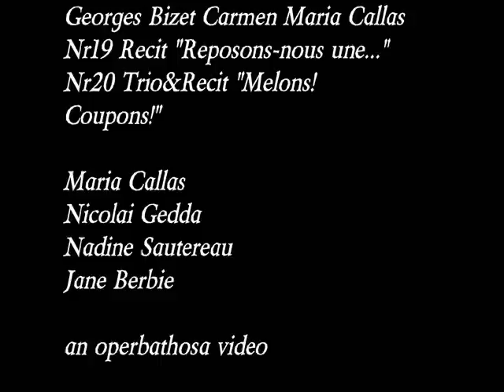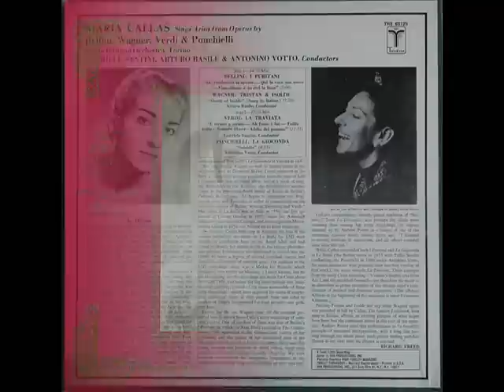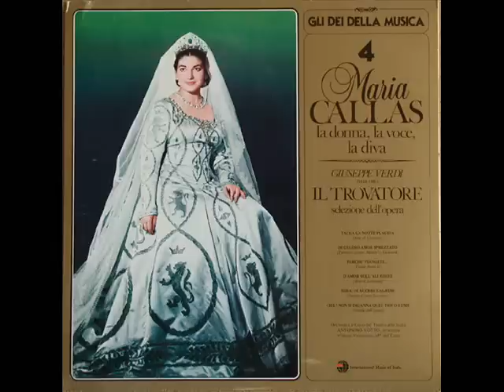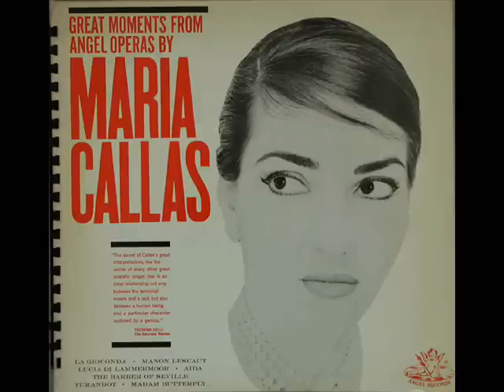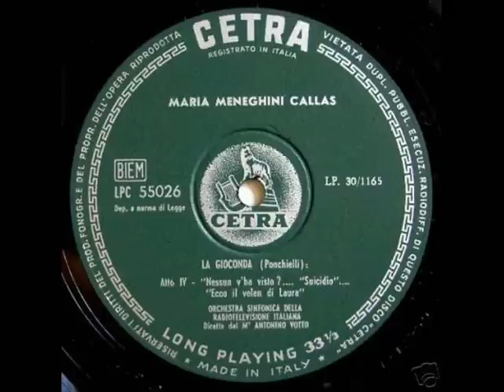Georges Bizet Carmen 'Card Scene' Maria Callas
original release original vinyl
pictures from the internet

Georges Bizet Carmen Maria Callas Nr19 Recit "Reposons-nous une..." Nr20 Trio&Recit "Melons!

Georges Bizet Carmen Maria Callas
Nr19 Recit "Reposons-nous une..."
(Card scene)

Maria Callas
Nicolai Gedda
Nadine Sautereau
Jane Berbie

Request from Jurek. jurek46pink